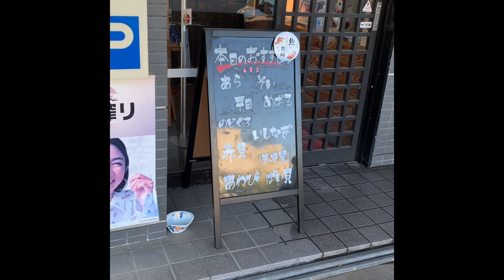キングたくのYJ#19056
鶴岡市の開運橋の方にあるすしの長三郎食べ放題初潜入。